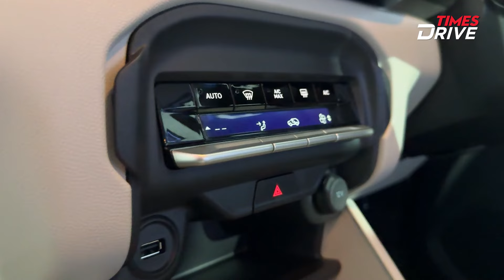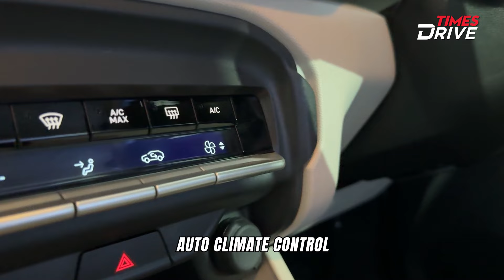New Citroën C3 & C3 Aircross SUVs 2024 Features- Projector Headlamps & Rear AC vents & More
Citroën C3 & C3 Aircross Walkaround: Citroën has quietly updated the C3 and C3 Aircross with new features, including automatic climate control, LED headlights, and more. Join Ankur Taneja for a quick walkaround!

Video Timestamps:

00:00-00:39 - Intro
00:40-01:20 - Exterior
01:21-03:26 - Interior
03:27-03:44 - Updates

Citroen c3 review
Citroen c3 2024
Citroen c3 aircross 2024 update